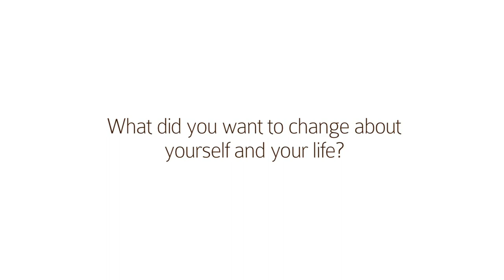Lucy's account -- 'How counselling helped me to deal with depression and anger'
Would you like to know how counselling can help you to feel less depressed and angry?

In this video Lucy shares the reasons why she went to counselling, her experiences of how counselling helped her to work through her depression and anger, how she now copes and the benefits she received.

If you would like to train to be a counsellor visit our sister organisation, CPCAB

We are also very keen to hear your own counselling experiences.